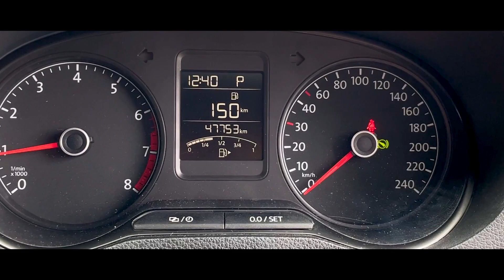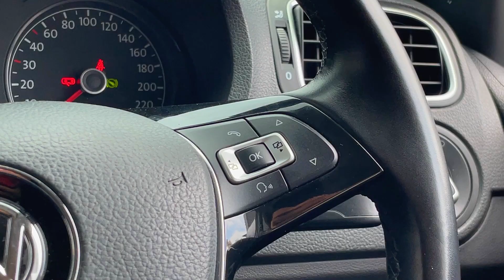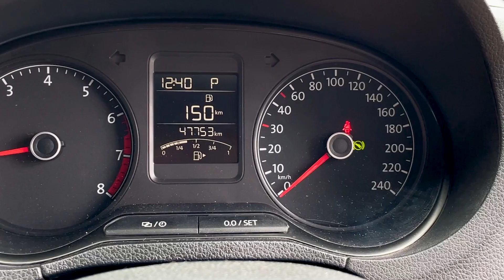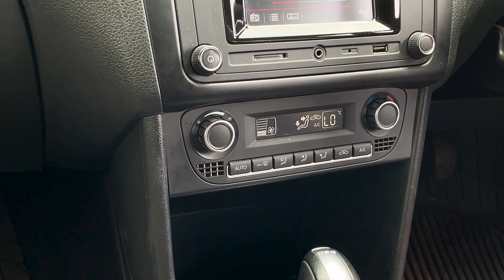REVIEW | VW Polo MK5 1.2 GT TSi Fullspec 2017 | WITH MELYSA AUTOFAME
KM 47.000 VW Polo MK5 1.2 GT TSi Fullspec White On Black NIK 2017 Full Original Perfect Condition.

Plat Genap, White On Black, VW Polo MK5 1.2 GT TSi Supercharged Engine, Fullspec, KM 47.000, Perawatan Service Rutin, NIK 2017, Pajak Hidup Sampai Bulan 06 2023, Kondisi Sangat Istimewa Sekali, Full Original, Pemakaian Sangat Apik dan Terawat, Interior Sangat Rapih, Original Black Fabric Seat, Steering Audio Switch, Headunit Original VW, Tinggal Pakai.

Hub Ke Melysa autofame 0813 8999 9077

Head Office :
AUTOFame Cibubur